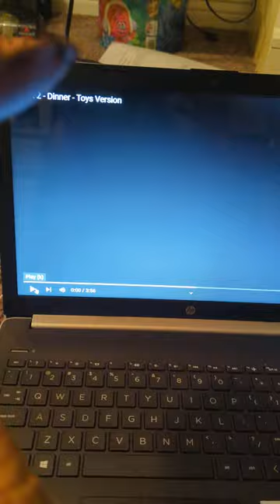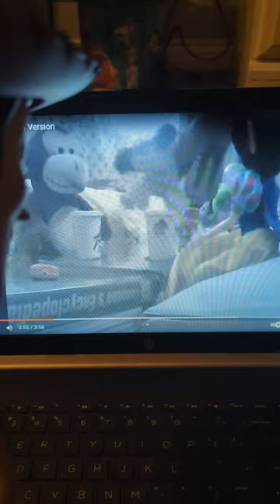woody watches Shrek 2 dinner scene toys version